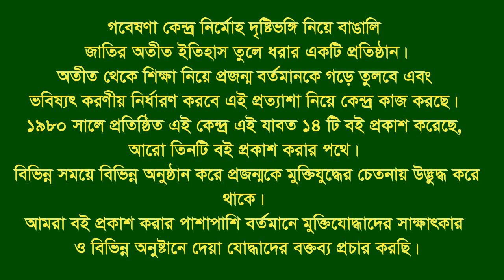Interview of Anwara Momtaj * Sahrasti. Comilla. Eye witness.